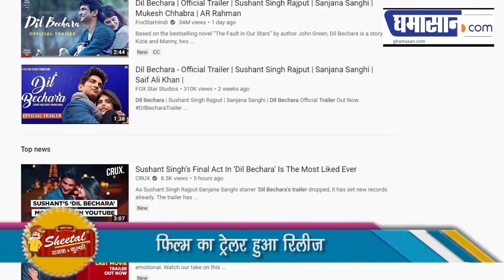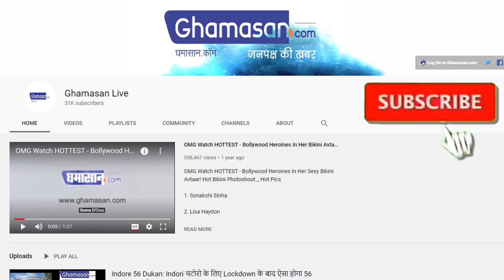Sushant की Last Film "Dil Bechara" के Trailer ने मचाई धूम, मिले गजब के Views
फिल्म का ट्रेलर हुआ रिलीज
2 घंटे में आए कमाल के Views